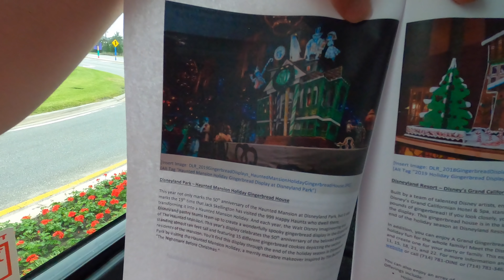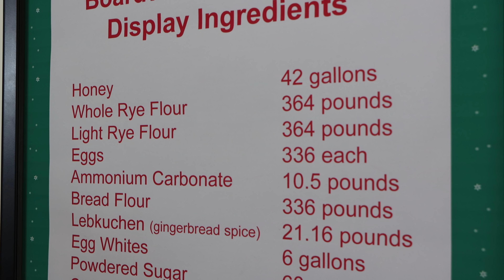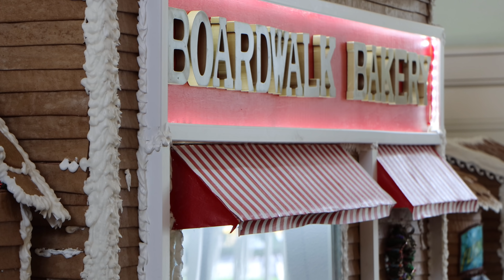Sneak peek of the Riviera resort | Character Couture | Gingerbread House Day | Media Day VLOG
Happy Gingerbread House Day From Walt Disney World! Toady Disney invited us to share in the holiday magic with a tour of the Gingerbread and other holiday offering around Walt Disney World. We also were some of the very 1st guests to ever walk into the Riviera resort and see the new restaurants! In atition I was made up with the Character Couture Team to look like a character inspired by Captain America! It was a magical day I will never forget.

NOTE: In this vlog I tried 3 alcoholic beverages.  I don’t usually drink alcohol, but wanted to give it a try because Disney hosted this event and I wanted to give you my thoughts. If you would like to skip those moments you can do so by skipping: 23:50-25:12 & 27:06-27:34. (I had 1 sip of each...not much at all)

A special thank you to my Dreamfinder Patrons for all of your support!
Thanks to:
Alison Marie Cicci
Amber Higdon
Amy Wong
angela schimmels
Bob Toth
Bonnie Chiaccio
brunette dookhie
Carlos Reyes
Catherine Wright
Chris
Chris Sutyla
Christina Wolf
Claic
claire stein
Dan Sikich
DANIELLE MENTZER
Dawn Hinds
Diane McCornack
Dienyffer Moraes
Duke Family Chronicles
Eric Rindfleisch
Gabriela Vazquez
Gemma
Greg B
griffinpartyof6
Isabel
Jenn Amos
Jennifer Shaw
Jeremy Lee Anderson
Jeremy Rodriguez
Joanne_luvsDisney
Johannes Ikkala
Jordan and Katie
Joshua Jeffers
Julia Simmons Thomason
Karen Anderson
Kate Scarabelli
Kathy Haase
Kent Norton
Kevin H
Kim Grider
KIMBERLY LEIFESTE
Kris Stanzione
Kristi Brown
Laura
Laurie O'Brien
Mackenzie Allen
Mary and Joel Thomas
Mary Weatherly
Matthew Mcnelis
Michael Schilling
Michael Timtishin
Nicole Bjokne
Nicolle Van Dyke
Page Elliott
Rebekah Bell
Robert Peter
ryan orest
Sandie O
Sean Frawley
Shane Hoye
Shawn Barker
Shelley L Brown
Simcha BenYsrael
Steph and Anthony
Stephen Corbett
StitchFan626
Susanna Martini
Tannon Miller
The Byrd Family
The Johns Family
The Skoff Family
Thomas Brady
Thomas Vlasaty
Timberly Enete
Todd Holcomb
Christopher Powell
Eric Ahlstrom
Joel Hooper

Michael Kay
Kissimmee Florida
34747

Clothing:
Have a Magical Day t-shirt:
WavesofDisney Sweatshirt
This area is being refurbished T-Shirt:
Official member of the family shirt:
The Force is Strong in my family shirt:
Waves with Michael Kay T-Shirt: